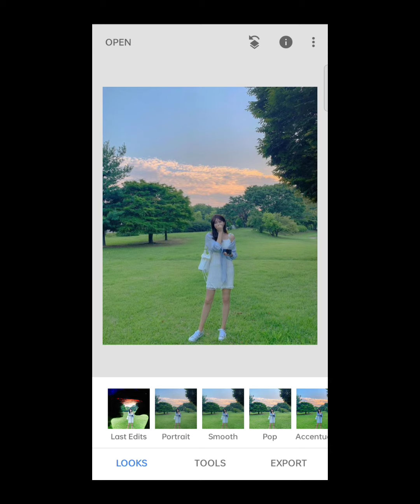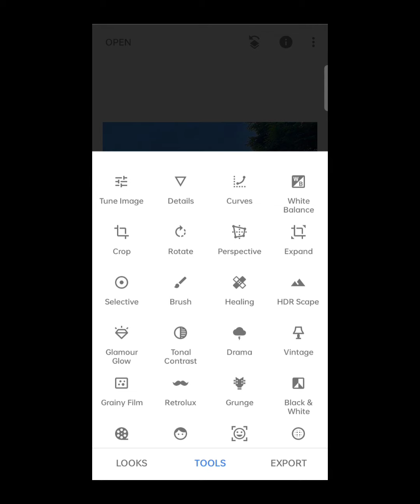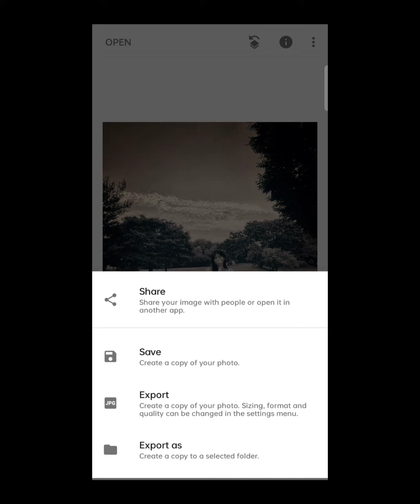NIOR - Black & White effect by Snapseed creative photo editing Toutorial bu Mobile Phone.